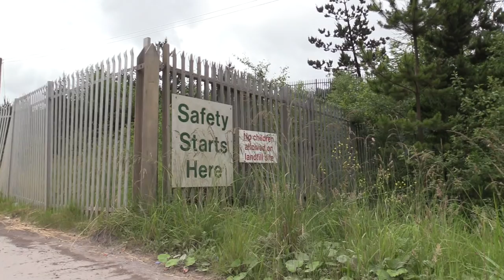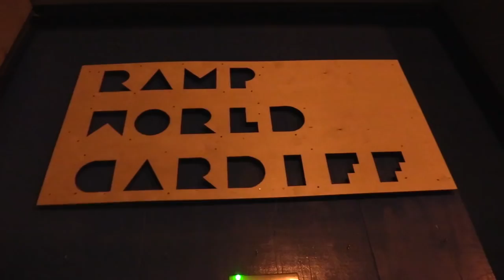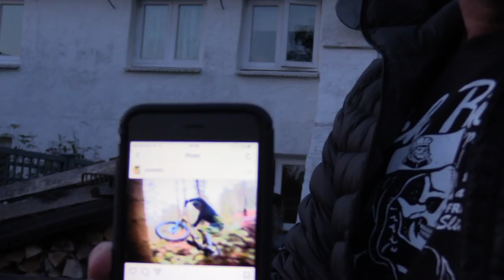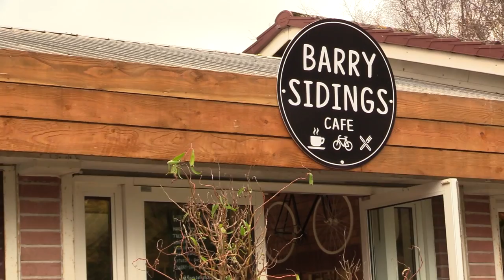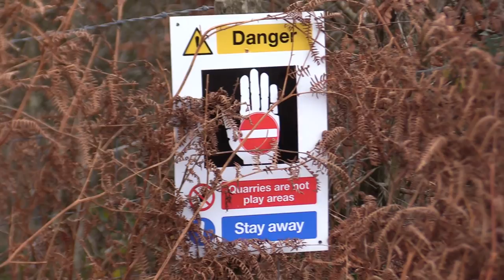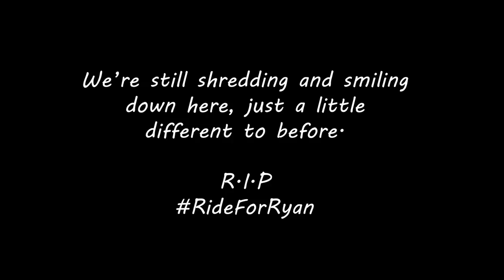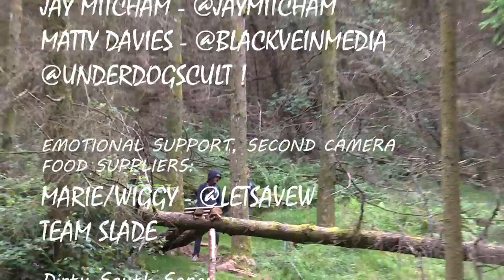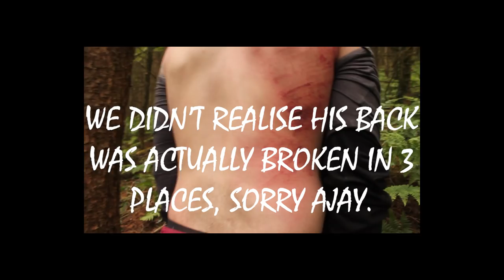DIRTY SOUTH [Official Film]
A 2 years in the making grassroots short film documenting South Wales' core mtb/freeride scene. Inspired by the scenery, the riding quality, the tracks, the banter, the atmosphere along with a high calibre of local talent. All of these things truly give us one of the best scenes in the world, which is why I decided I needed to capture this to share with the rest of the MTB community.

Ajay was instantly on board with the idea, a 1 day filming trip turned into session after session. We travelled all around South Wales meeting with a crazy line up of competitive riders at their local woods, riding their favourite spots and tracks. We just took each day as it came. The film grew organically over the two years, some of the riders include; Manon Carpenter, Taylor Vernon, The Dustyhuckers, Leo Sandler, Shaun Bevan + many many more.

WELCOME TO THE DIRTY SOUTH.